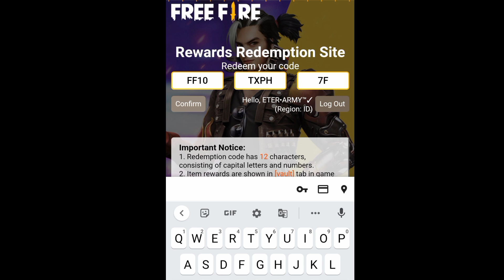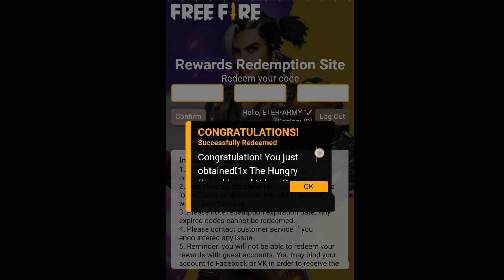Bagi Bagi Kode Redeem Free Fire Terbaru 1 November 2021 Resmi Dari Garena